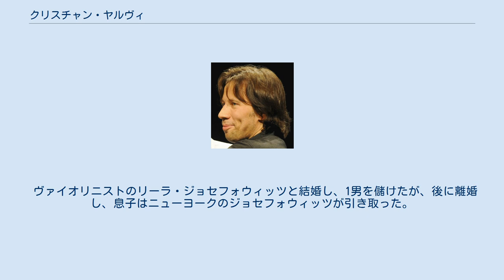クリスチャン・ヤルヴィ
クリスチャン・ヤルヴィ（Kristjan Järvi, 1972年6月13日 タリン - ）は、エストニア出身のアメリカ人指揮者。
同じく指揮者であるネーメ・ヤルヴィの末子である。
指揮者である兄パーヴォも、フルート奏者である姉マーリカも熟練の音楽家である。
 7歳のとき家族に連れられ渡米する。
ニューヨークに育ち、マンハッタン音楽学校でニーナ・スヴェトラーノヴァにピアノを学ぶ。
その後はミシガン大学でケネス・キースラーに指揮法を師事。
1998年から2000年までロサンジェルス・フィルハーモニー管弦楽団のエサ＝ペッカ・サロネンの助手を務めた。
 ニューヨークを拠点とする音楽団体「アブゾリュート・アンサンブル」を結成し、2007年にドイツ銀行より賞金を授与された。
 2000年から2004年まで、ウメオ・ノールランド歌劇場交響楽団の首席指揮者と音楽監督に就任した。
2004年以降は、ウィーン・トーンキュンストラー管弦楽団の首席指揮者と音楽監督を務めており、2008年から2009年までのシーズンをもって契約満了とされている。
その上、バーゼル室内管弦楽団より芸術顧問に迎えられている。
また、ロンドン交響楽団やライプツィヒ・ゲヴァントハウス管弦楽団、シュターツカペレ・ドレスデン、ロイヤル・リヴァプール・フィルハーモニー管弦楽団、ケルン交響楽団、ベルリン放送交響楽団などの主要なオーケストラに客演している。
 古典派やロマン派だけでなく、現代音楽の専門家としても知られており、アルヴォ・ペルトやエルッキ＝スヴェン・トゥール、ペーテル・ヴァーイやエセキエル・ビニャオに作品を依嘱してきた。
これまでにグラミー賞にノミネートされたほか、ドイツ・レコード批評家賞を、またスウェーデン・グラミー賞を受賞している。
 ヴァイオリニストのリーラ・ジョセフォウィッツと結婚し、1男を儲けたが、後に離婚し、息子はニューヨークのジョセフォウィッツが引き取った。
現在はフルート奏者のヘイリー・メリッタと再婚して、1男を儲け、現在はウィーンとフロリダで生活している。